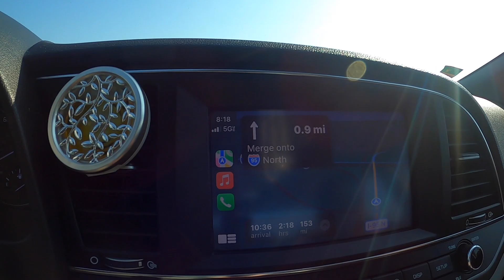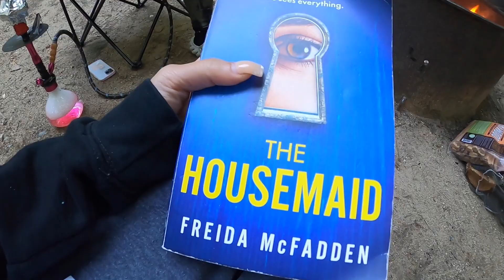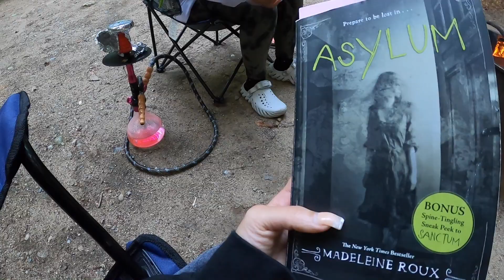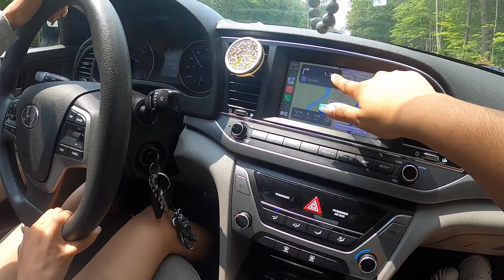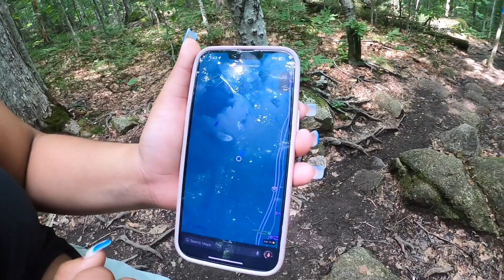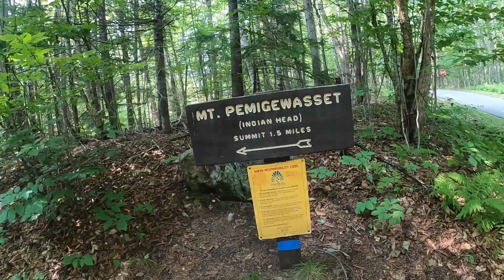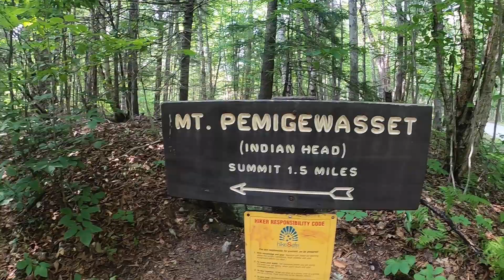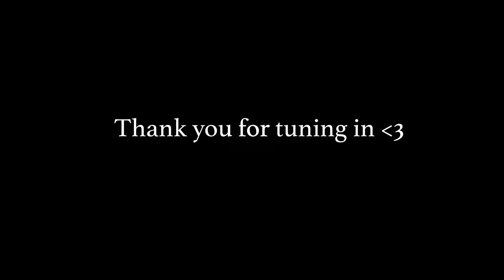Camping in White Mountains, New Hampshire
Highly recommend you go camping. It was such a relaxing experience with nature being disconnected from life. We went to White Mountains, New Hampshire.